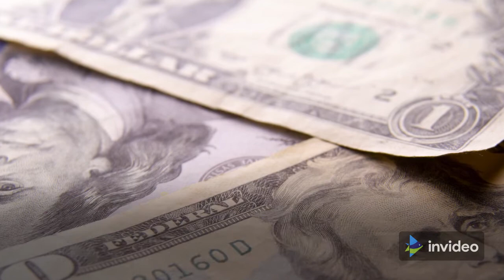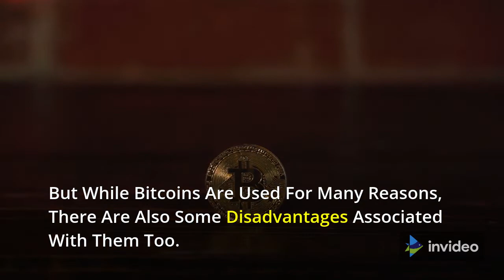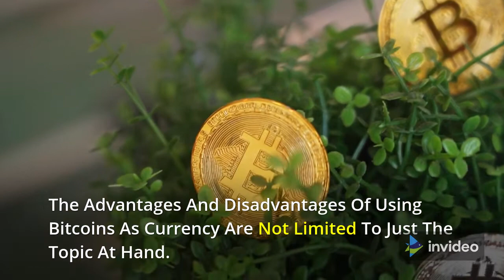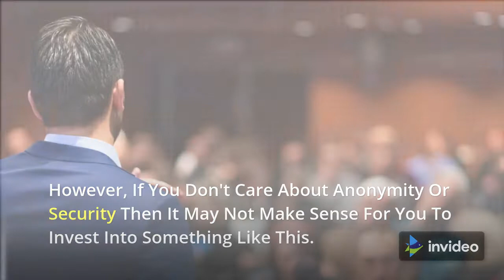The Advantages and Disadvantages of Using Bitcoins as Currency (Bitcoin News)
➡️ Bitcoin is a Digital Currency That Has Been Around For Over 10 Years, But it's Still Not Widely Used.

There are many reasons to use bitcoins as currency, including the fact that they're decentralized and don't require any personal information to be exchanged. But there are also disadvantages associated with them too.

This Video will explore both the advantages and disadvantages of using bitcoins as currency in order to help you make an informed decision about whether or not this type of currency is right for you.

Hi! The Cypto Cell Is An Education Organization That Helps Cryptocurrency For Beginners Learn About Cryptocurrency Investing.